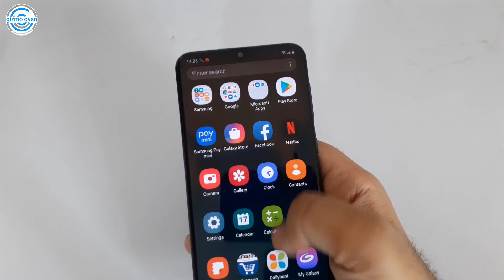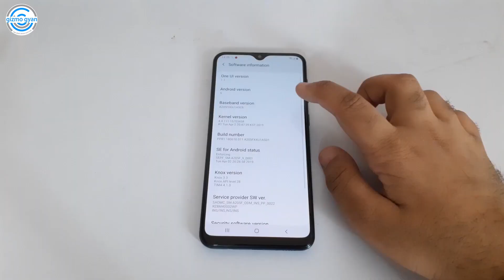Samsung Galaxy A20 | Sabse Sasta Amoled Displya Wala Smartphone | 2X Giveaway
Samsung Galaxy A Series Ka Sabse Sasta Amoled Displya Wala Smartphone | 2X Giveaway

My Journey...